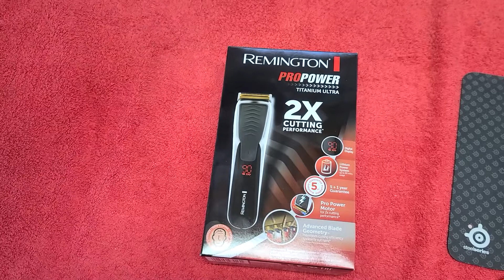🧔 Remington ProPower Hair Clipper HC7170 Haarschneider. Sehr schwer bedienbar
Empfehlung Panasonic Haarschneider:
Panasonic ER-DGP72 Profi-Haarschneidmaschine, Nachfolger des ER-1611
von Panasonic Professional

Panasonic HSM ER-DGP82
von Panasonic Professional

Remington Haarschneidemaschine HC7170 (LED-Anzeigedisplay, titanbeschichtete Klingen, 17 Längeneinstellungen + 2 Aufsteckkämme, Netz-/ Akkubetrieb, Lithium) Haarschneider ProPower Titanium Ultra
von Remington

Philips HC5630/15 Haarschneidemaschine Series 5000 mit 28 Längeneinstellungen, 3 Kammaufsätzen und Turbo Modus
von Philips